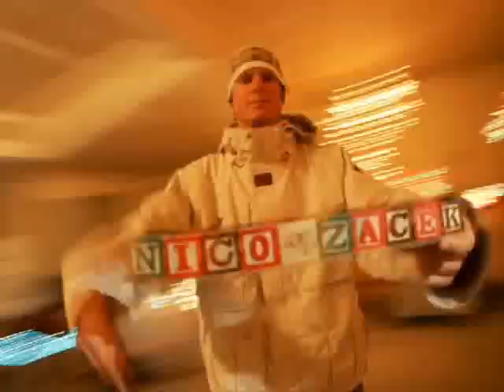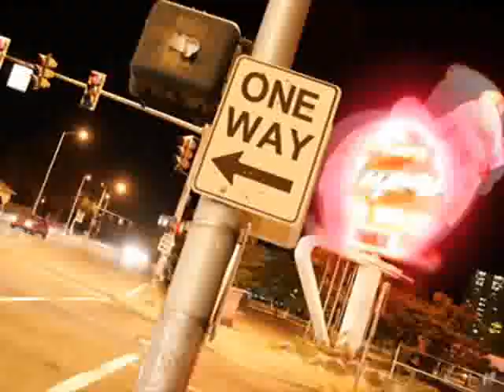Teddybear Crisis Ski Movie (part 1/4)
The Teddybear gang sets themselves apart from the beginning by delivering a ski film that is truly out of the box, a new style with a fresh look at insane action. Legendary film maker Kris Ostness (Wind-Up Films/Flying Circus) has teamed up with new school film maker Henrik Rostrup (Push Films/Not Another Ski Movie) to form the company Teddybear Crisis. The crew revisits the classic Utah gaps that Ostness/Wind-Up Films pioneered years ago and discovers a few new ones on the way.   Upper/Lower Flagstaff and Pyramid are all mandatory 90 foot gaps but pale to Tanner Hall hitting 120 foot Chad's Gap skiing backwards at 53mph and stomping a switch 900!

Lots of travel, backcountry gaps and booters, supersized parks, gaps over half pipes, freeskiing in the Alps, Alaska, and Utah.   Teddybear Crisis has it all in a well rounded movie.